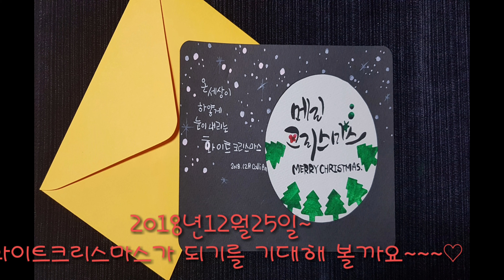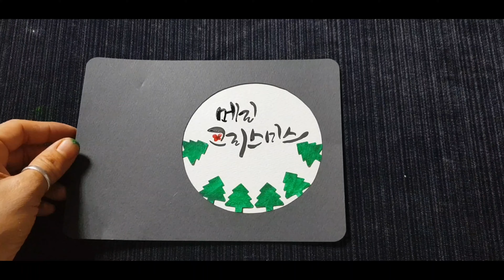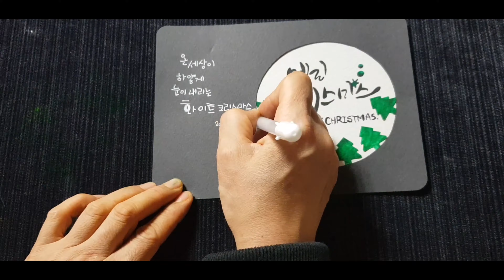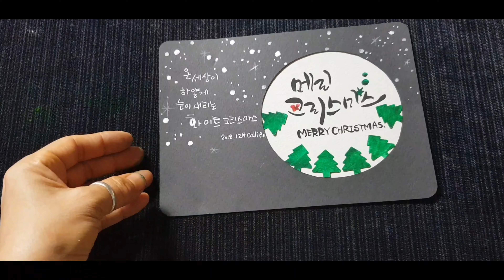[크리스마스 카드만들기]May your christmas be bright with happiness-성탄카드1편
Once again Christmas is on us !!
What do you have on for Christmas? ~^^

어느덧 12월이 왔네요..
크리스마스 카드를 만들어 보았어요~
2018년은 화이트 크리스마스가 될까요~?ㅎ♡

부족한솜씨지만~
음악과 함께 예쁘게 감상해주세요^^

머메이드지
(캘리엽서만들기)
펀치ㆍ신한수채물감ㆍ화홍수채붓4호/5호ㆍ딱풀

White Christmas - Country Joe
음악 작품
3:23 - 4:36
UMPG Publishing